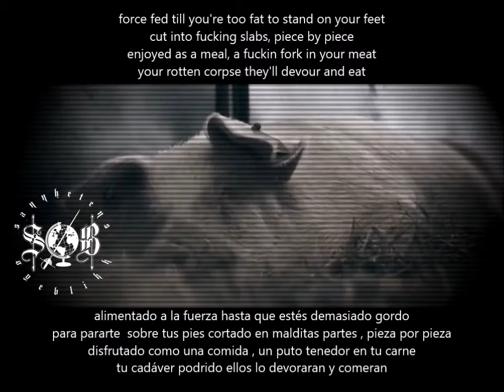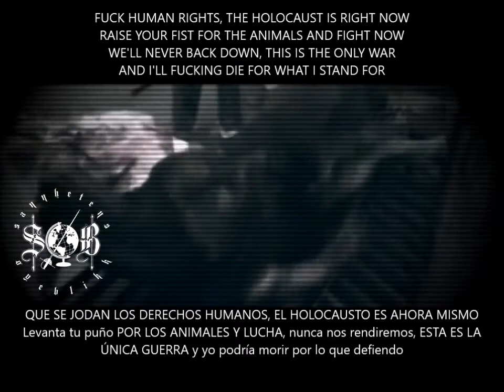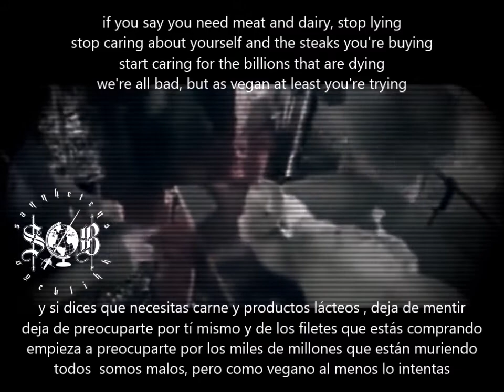The Holocaust - MISTRO - with lyrics - Subtitulado al español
Gracias a MISTRO por su arte y dedicacion.